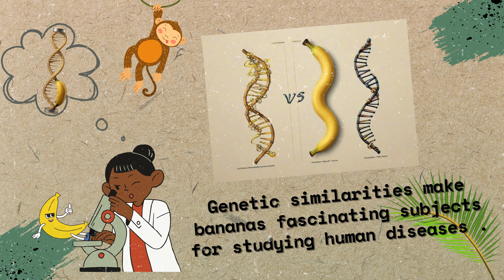The Banana-Human Connection: A Genetic Surprise from Nature 🍌 | Exciting Discovery | Whawaitstical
Discover a fascinating fact about bananas and their surprising connection to human DNA. 🍌🧬

Did you ever imagine that bananas and humans could have something in common? Well, surprisingly, they share about 50% of their DNA!
This genetic similarity provides us with a unique perspective on the evolutionary connections between various life forms on Earth.

The basic genetic structure of bananas and humans exhibits remarkable similarities, stemming from a common ancestor in evolution. Even though we belong to different biological kingdoms (plants vs. animals), there are conserved areas in the genome that contribute to this surprising resemblance.

This discovery is not only an interesting fact but also holds significant scientific implications. Bananas become subjects of study in genetic research, offering opportunities to understand aspects of human biology, including genetic and evolutionary mechanisms.

Don't miss this journey into the world of DNA, where bananas become more than just a delicious fruit—they conceal secrets that help us better understand nature and ourselves! 🍌🔬